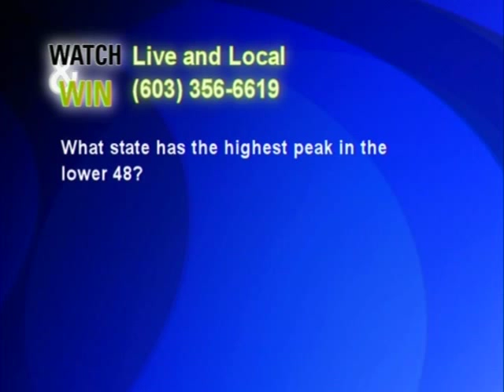It Isn't Autumn Without A Trip to Zeb's General Store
Getting ready for Fall with pumpkin, apples, cranberries, corn chowder products.  YUM!  Join the loyalists who visit weekly, monthly & annually for their "fix" of seasonal goodies at Zeb's.  Zeb's has always strongly supported New England made products, cottage industries & entrepreneurs.  We are proud to have them sponsor our "Sustainable Valley" series.